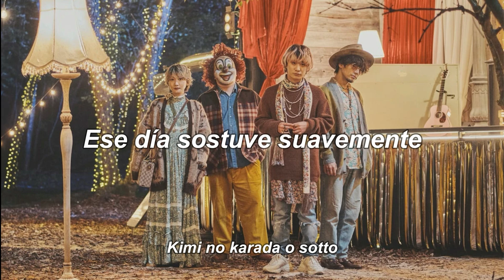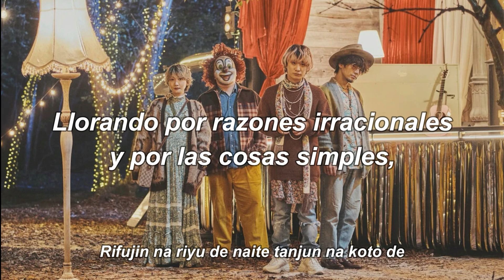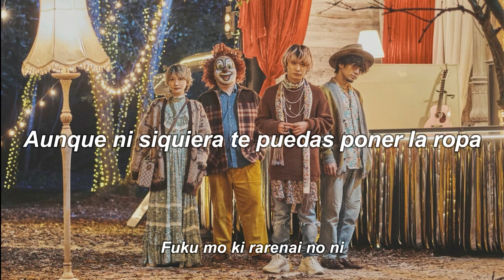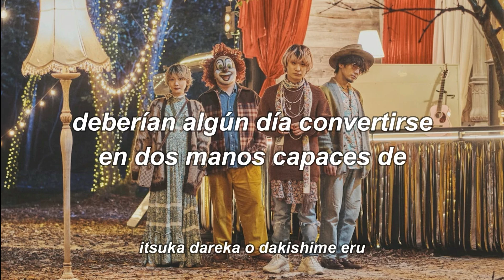Cordless Baby - SEKAI NO OWARI // Sub. Español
Artista: SEKAI NO OWARI
Canción: コードレスベイビー (Cordless Baby )
Sencillo: silent
Fecha: 16 Dic. 2020

✰ La letra y la composición de esta canción fue hecha por Saori uwu supongo que fue hecha para su hijo (´°̥̥̥̥̥̥̥̥ω°̥̥̥̥̥̥̥̥｀)

✰ Primer video del 2021, lo siento por estar tan ausente, pero me dije a mi mismo xd que enero serían mis vacaciones y en febrero seguramente vuelva.

✰ PD: saludenme es mi cumple 👊🥺